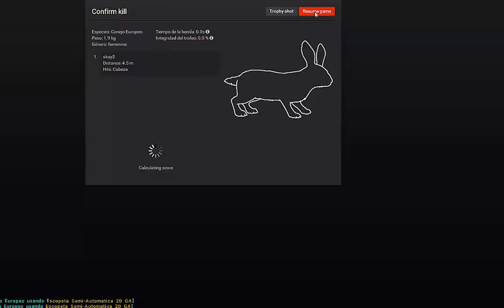Conejos Europeos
Ejemplo de la caza de los conejos europes en el juego The Hunter.